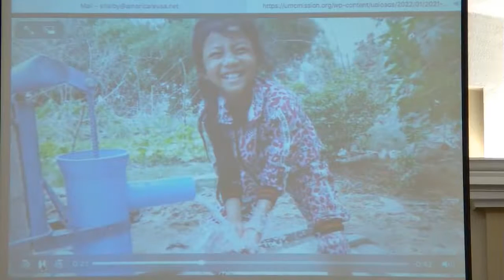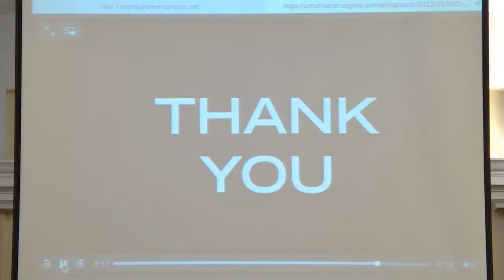Morning Worship January 30, 2022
Welcome! An order of worship can be downloaded